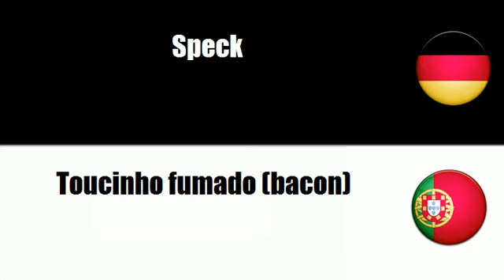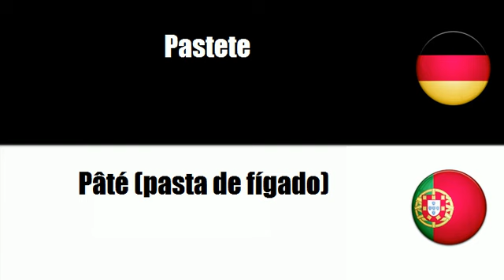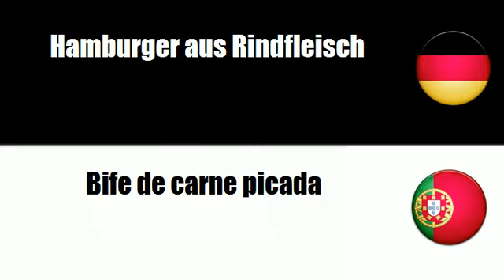Portugiesisch lernen = Fleischerzeugnisse